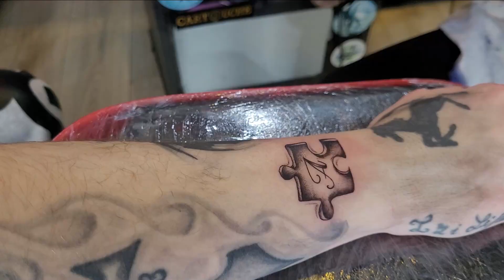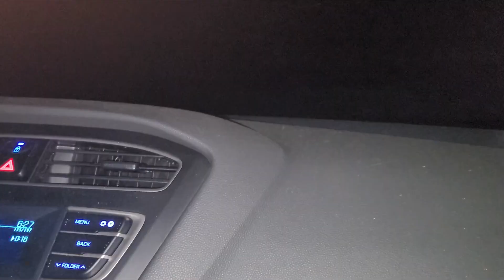Bonne année 2022 ! Vlog fin décembre 2021 ! Tatouages, Anniversaire, Soirée du nouvel an etc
Petite vidéo enregistré en fin décembre, on part sur un vlog !
Au programme : Tatouages avec ma soeur, soirée pour mon anniversaire (30ans), Soirée du nouvel an !